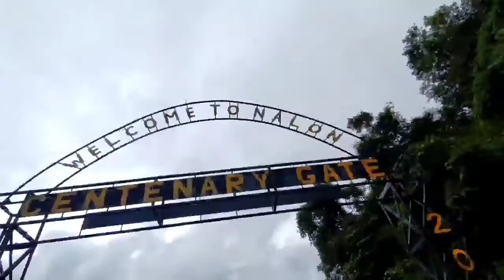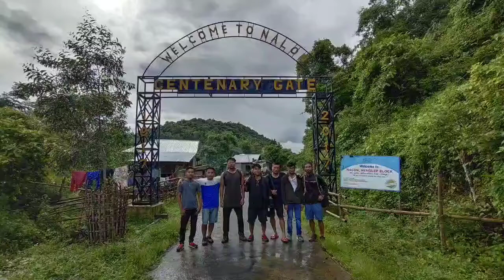Nalon village full video, i hope u all will like it😇😇